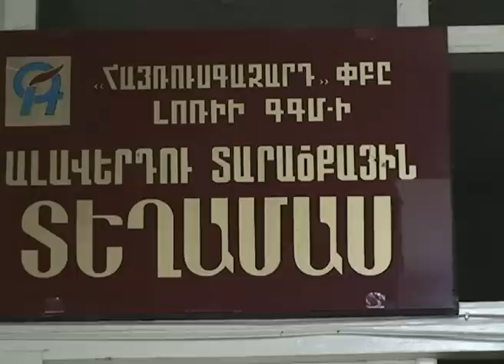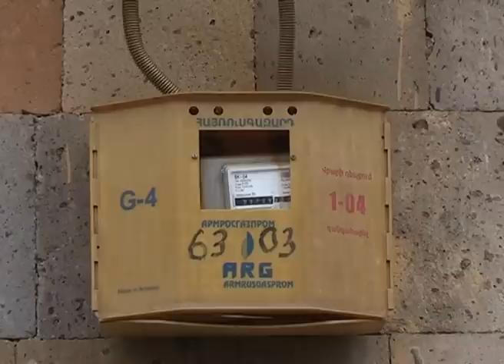Գազը փայտով են փոխարինել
Գազի սպառման ծավալների 15-20 տոկոսով նվազեցման վրա ազդել է նախ գազի թանկացման փաստը, իսկ մյուս կողմից` այն բնակավայրերում,  որտեղ գյուղացին կարող է փայտ ձեռք բերել առանց վճարելու, բնականաբար, նախընտրել է ոչ թե գազ, այլ փայտ օգտագործել: Ալավերդիում էլ կան ընտանիքներ, որոնք նախընտրել են իրենց գազիֆիկացված բնակարանները փայտով ջեռուցել: Տեսանյութը` Գոհար Ոսկանյանի: